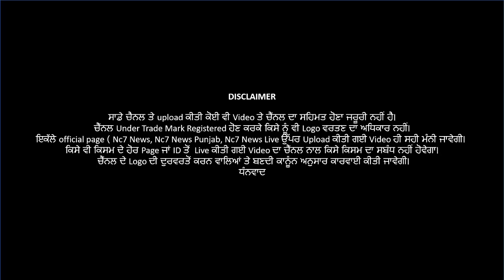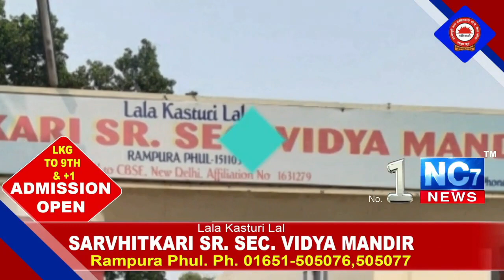18 Feb 2021 Morning Hukamnama | Sri Darbar Sahib Amritsar | Golden Temple | Aaj da Hukamnama